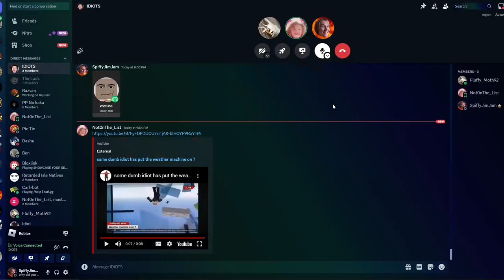Definitely Not Three Idiots In A Well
I present to you the newest IDIOTS video